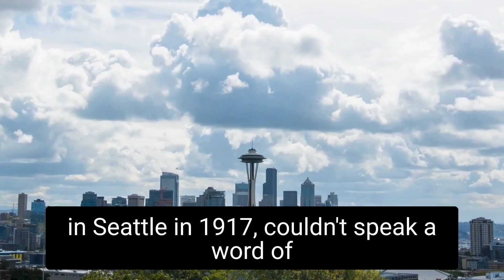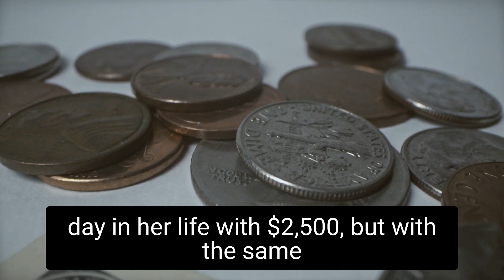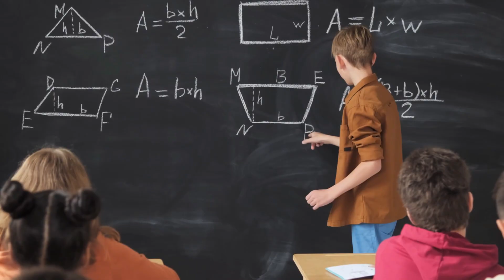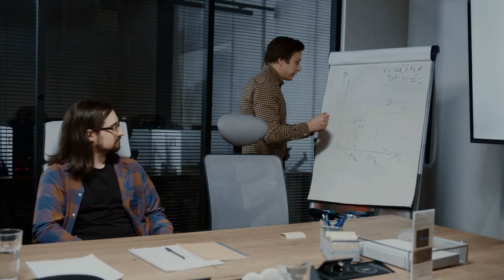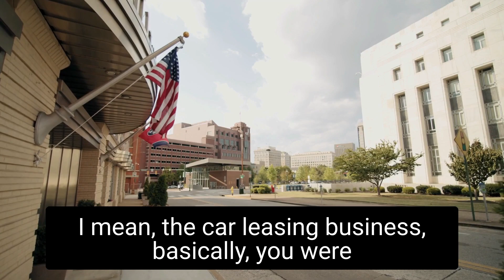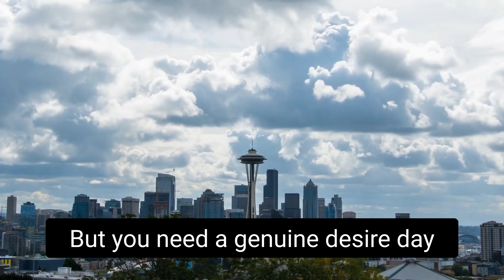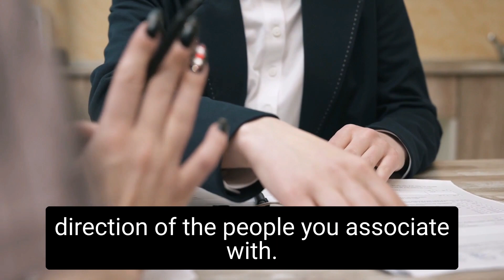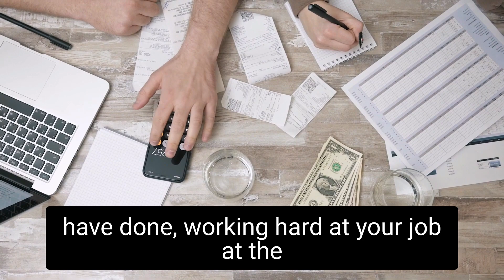🚀 "Si le tienes miedo a la INFLACIÓN, mira ESTO" El mejor discurso de Warren Buffet 2022 Ingles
👉 Aqui Warren Buffet nos da dos ejemplos para que no estemos pensando que la CRISIS QUE VIENE NOS DEJARA EN EL PISO...

⏱ Marcas de tiempo en el video:
00:00 Que veremos en el video de hoy?
00:19 Intro
00:28 Entrevista a Robert Kiyosaki sobre Finanzas Personales 2022
07:18 Teoría de las 3 alcancías según "Robert Kiyosaki"
10:41 Opinión y Resumen del video

warren buffett, Robert Kiyosaki, Ray Dalio.